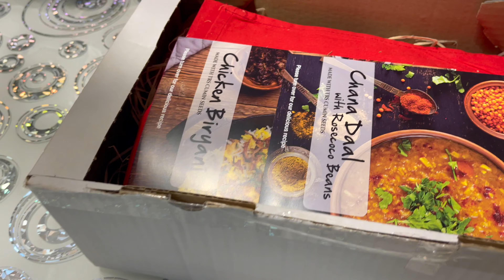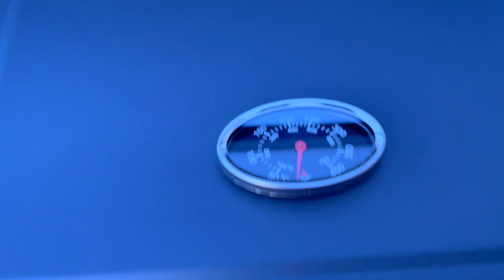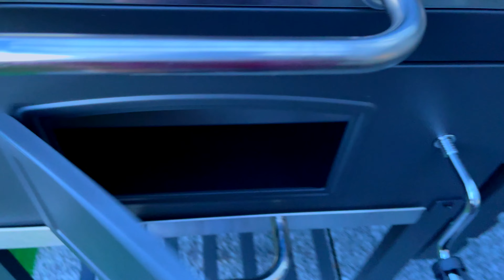TRS Gifts Unboxing | New Grill & Litti Chokha – Indian Lifestyle in Germany | Collaboration Video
We have done unboxing of TRS Gifts in this Vlog and used it during Grilling in our brand new Grill.

TRS Gifts Unboxing | New Grill & Litti Chokha – Indian Lifestyle in Germany | Collaboration Video - Welcome to Our Family 🙏🏻., Swagat karte hai aapka hamare Channel "Vlogger Smita in Germany" me 🙏🏻. Here is Smita vlogger and Family - I, Bhaskar and Rishit, this channel is about Germany life Vlog. We make Indian lifestyle vlog video and how we Indian family living in Germany and try to show day to day Indian family life in Germany and to give Germany information in hindi language for people want to come to Germany. Welcome again in our daily life hindi vlog in Germany Channel.